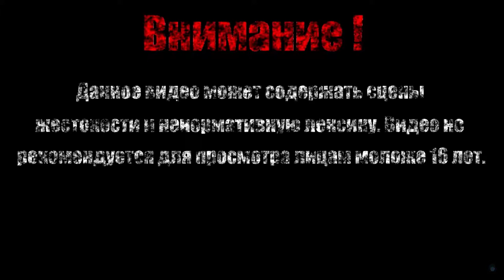ЛОБСТЕР【The Aquatic Adventure of the Last Human】#4